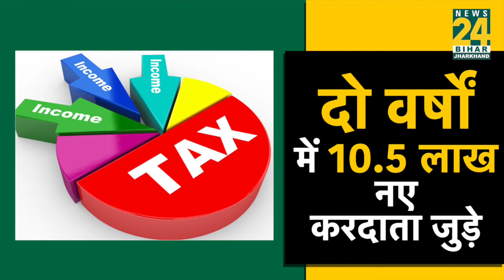Bihar-Jharkhand के लोग ऐसा क्या कर रहे हैं कि देश का खजाना भर रहा है..!